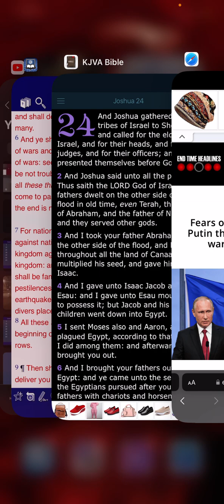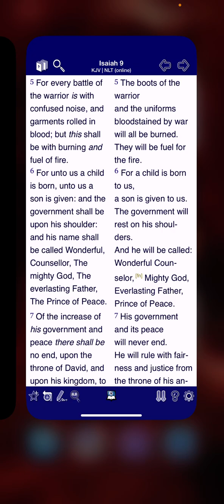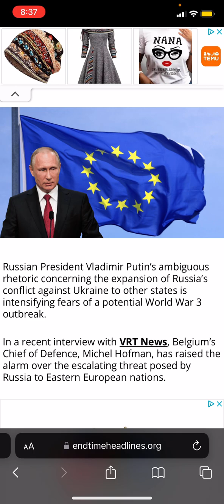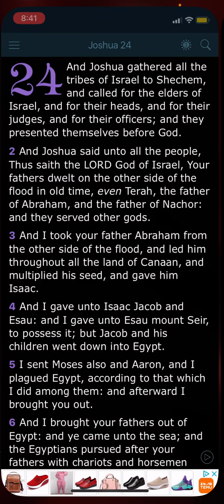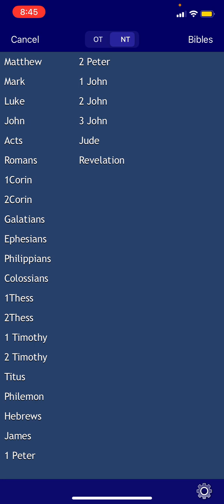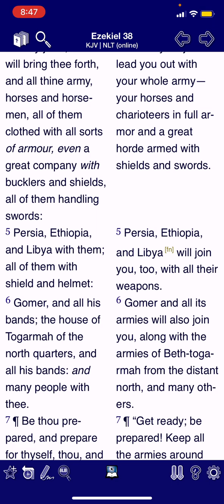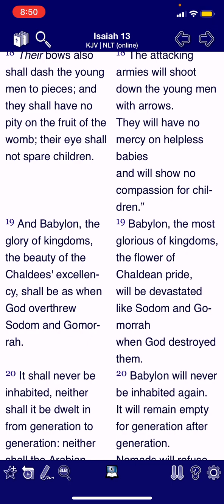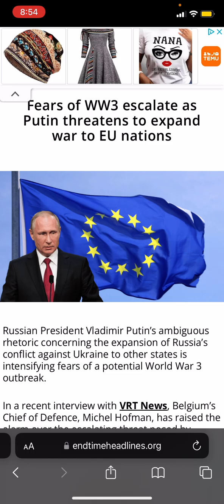FEARS OF WW3 ESCALTE AS PUTIN THREATENS TO EXPAND WAR TO EU NATIONS